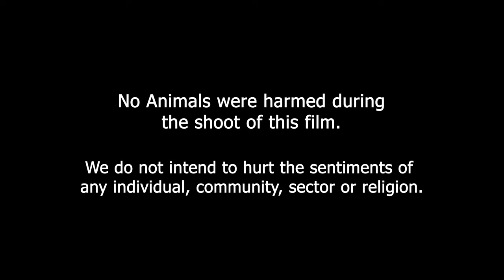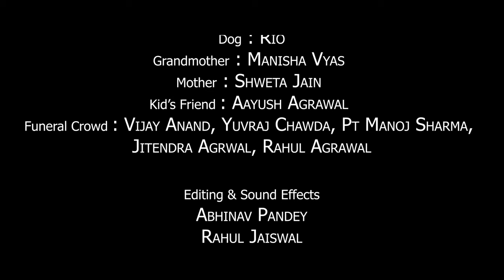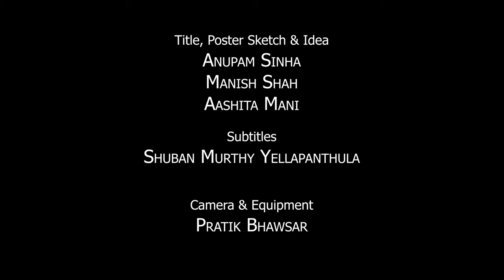Nisaan ( The Mark ) | Hindi Short Film | English Sub | Sandeep Anand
The Death Of A Man In A Village Leads To The Curiosity Of His Grandchild About The Rituals That Are Being Followed By His Grandmother.

Directed By : Sandeep Anand
Produced By : New Life Entertainment India Pvt Ltd / Navneet Sewlani
Cinematography By : Shantu Patra